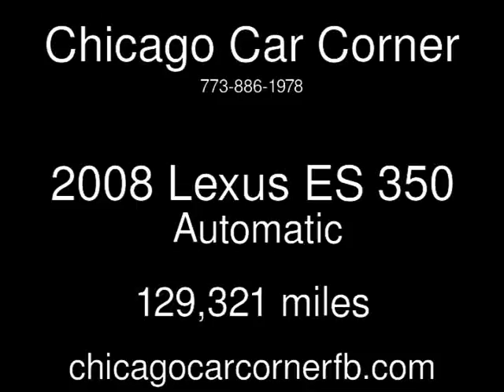2008 Lexus ES 350 Used Cars - Chicago,IL - 2016-09-30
See more details about this used car This 2008 Lexus ES 350 with 129,321 miles is for sale at Chicago Car Corner.